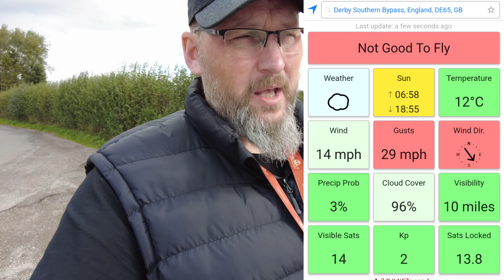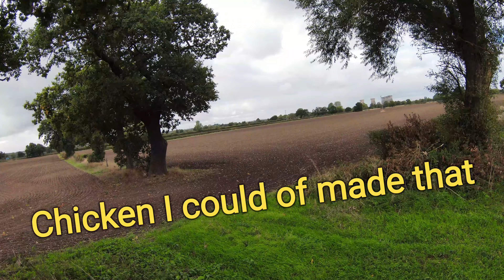Down Low and Fast with my FPV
Apart from one big loops over the houses. I didn't go above 2m. going to give this ago again I really enjoyed it. the wind was a big issue at first. but my FPV performed amazingly.
recorded on the DJI Pocket 2. I have just got a wired mic 🎤 . something to play around with in the next one.

hit me up in the comments with what you think and improvements for the next one..

I hit 21 erms I think in this one, what you think 🤣😊

Every time i fly my drones i do
          ~ flight check
          ~ system updates
          ~ battery health check
          ~ visual check of all motors and propellers
          ~ Area check where im flying. no one likes surprises

              ---+++ FPV = FIRST PERSON VIEW  +++---
             -- Sandisk 128Gb extreme high speed.
# DJI mini 2 - Drone
             -- Sandisk 256Gb extreme high speed.
# DJI Pocket 2
             -- Sandisk 126Gb extreme high speed.
# GoPro 7
            -- Sandisk 128Gb Ultra high speed.
# Samsung 20 Ultra (also used to edit the video)
# Anker Power Bank Powercore 26800mah
# FPV Goggle Upgrade TRUERC X-AIR MKII ANTENNA
            -- If you want to get the longest possible range from your DJI FPV system, you need antennas like these. They focus the antenna beam in front of you, more than doubling your range in the direction they’re pointed. But be careful! The range in front of you is increased, but the range to the sides and behind you is decreased.

All my memory cards are sandisk. i think the best on the market. DJI ones are 4k compatible.

videos will be posted Sundays and Wednesday at 11AM